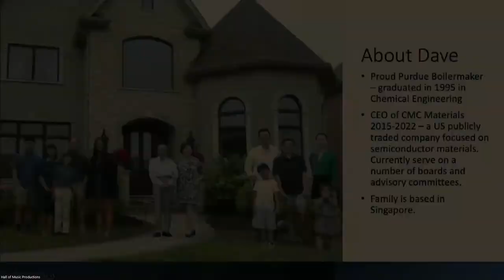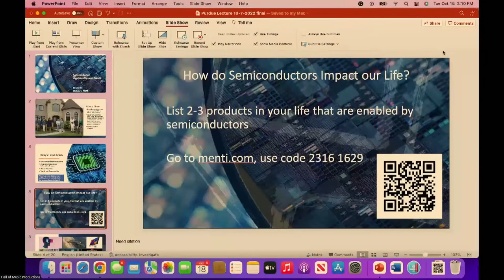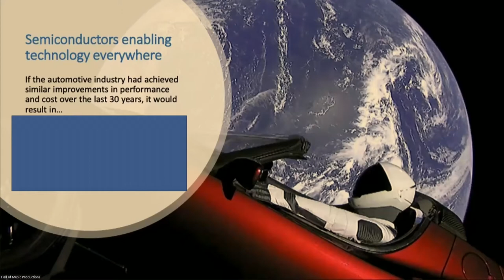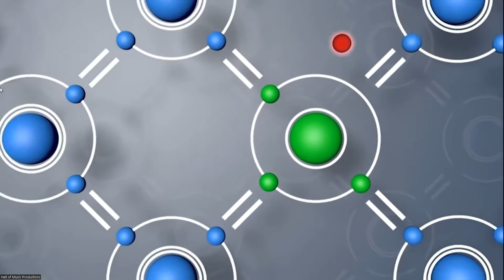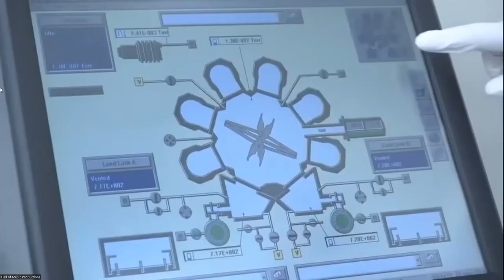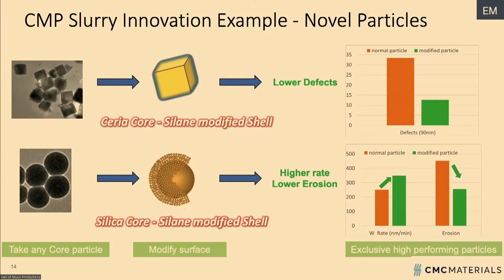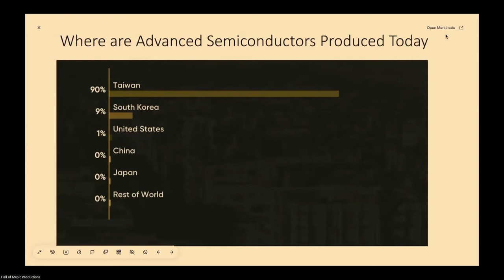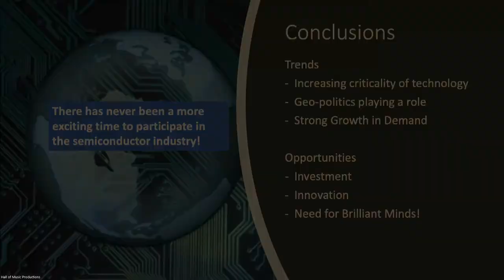Purdue Engineering Frontiers Lecture: David H. Li, lecture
Semiconductors are headline news today, given ongoing geopolitical tensions and the criticality of the technology that underpins almost everything in our lives today. Known to be one of the most innovative, demanding, and high-growth industries, semiconductors have a bright future ahead.

This highly interactive lecture will provide an overview of trends and opportunities for this demanding industry and a general overview of the semiconductor manufacturing process.

David H. Li is recently retired as the president and CEO and director of Cabot Microelectronics Corporation (CMC) Materials, a global materials supplier to the semiconductor industry. Before assuming this role in 2015, Li served as vice president of the Asia Pacific region for the company for seven years. Prior to that, he held various senior leadership and management positions since he joined the company in 1997, including regional and product line management, operations, supply chain, and investor relations.

Li earned a Bachelor of Science in chemical engineering from Purdue University and an MBA from Northwestern University.